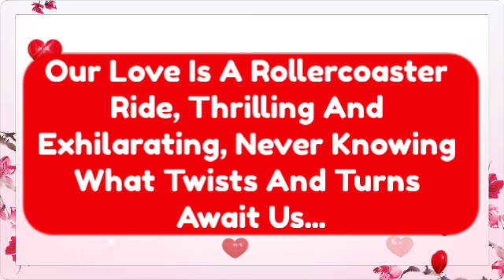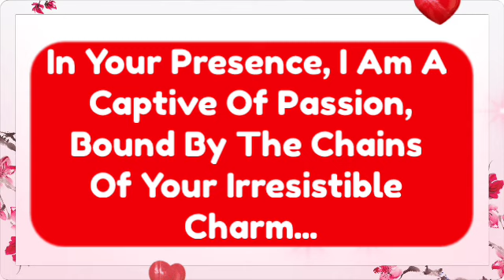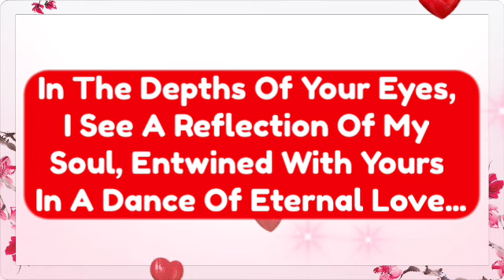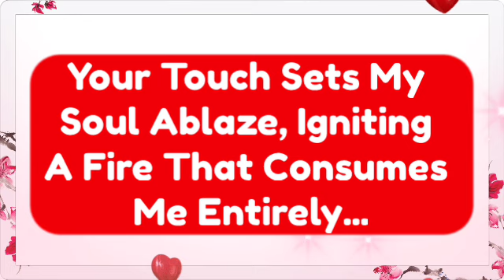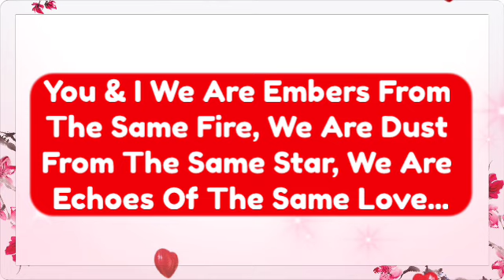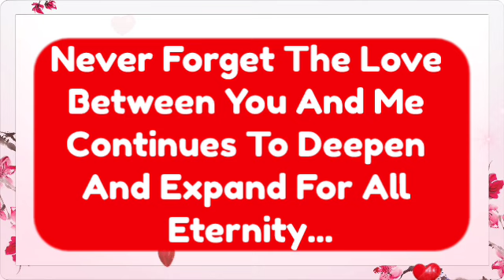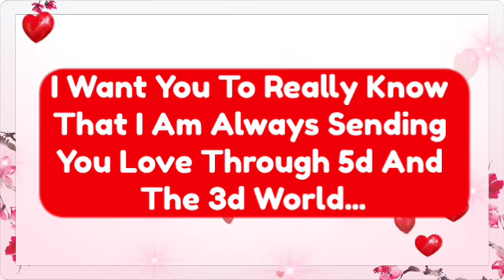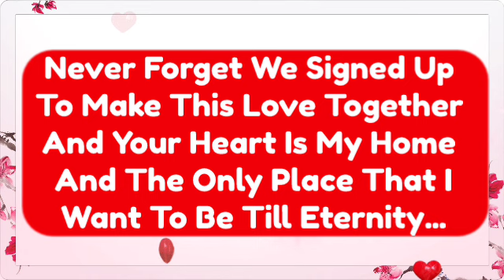Channelled Message From Your Person Timeless, I Need My Mental Peace That is Only With You